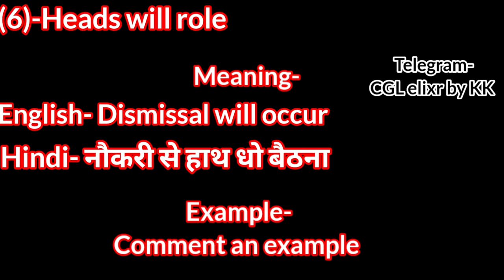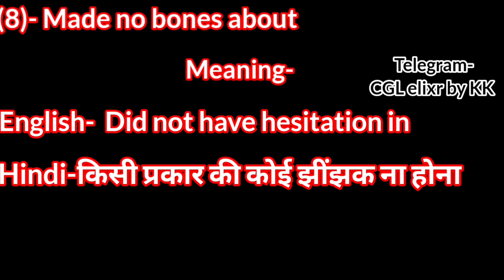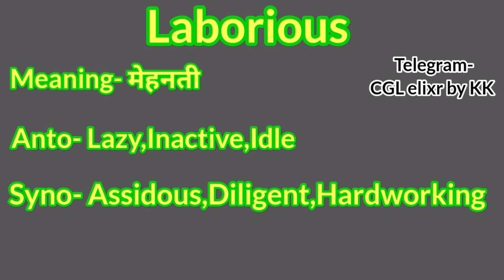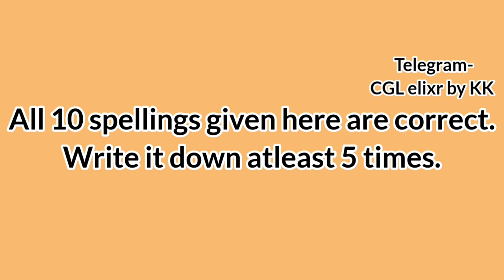Day4|Important Vocab for SSC CGL|CPO|Bank Exam|TCS best Vocab| SSC मे बार बार पूछे जाने वाले Vocab